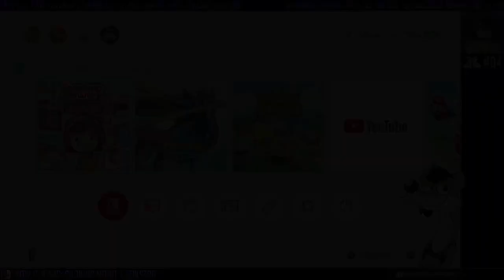Rick Plays Stuff! #455.5 (Cooking Mama: Cookstar)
Alright, I had to split it in two, because of framerate trouble. But this version looks a lot better than what was actually streamed.